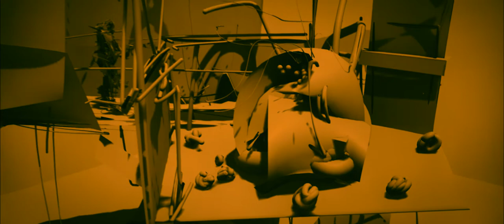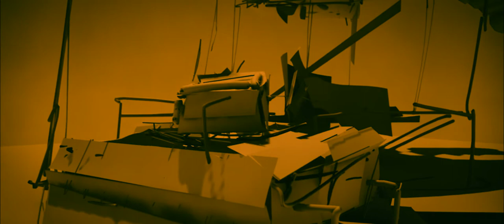DEAD END | 3:00 P.M.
Dead End delivers a series of film and VR game experiences. It is my personal project.